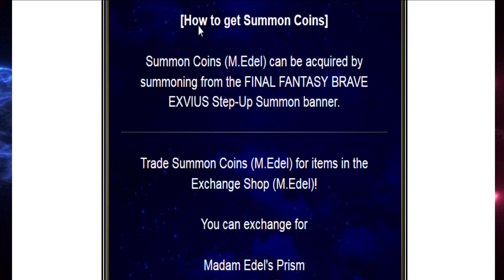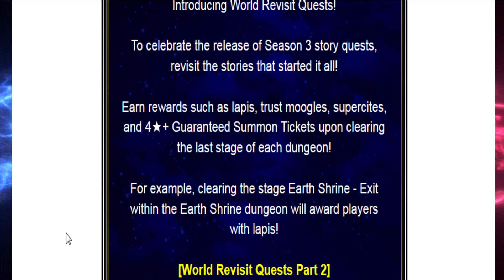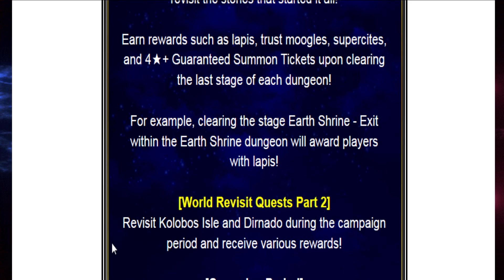Madam Edel arrives, World Revisit Part 2! FFBE News Final Fantasy Brave Exvius Global | FFBE GL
Overhyped Madam is finally here, for me to skip! EZ Lapis from the story event, though. What do ya guys think?